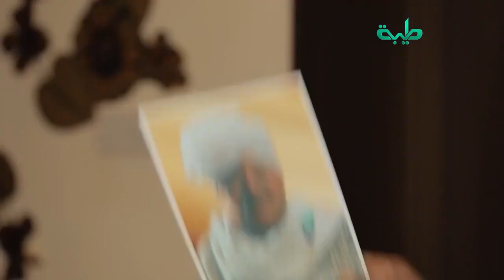الزي القومي في قدلة العصاية الملوية والقشرة بالجلابية عائلة مؤسسة دراما سودانية